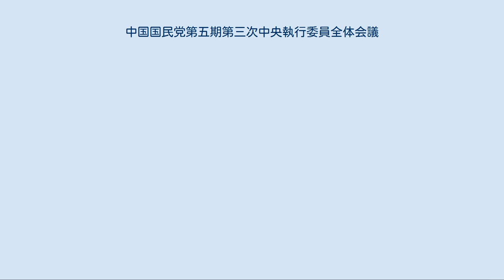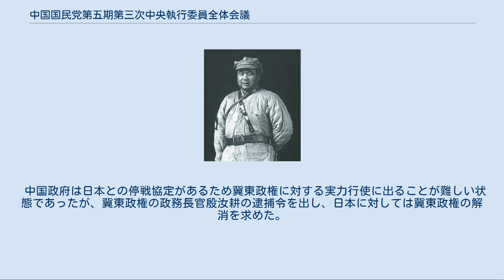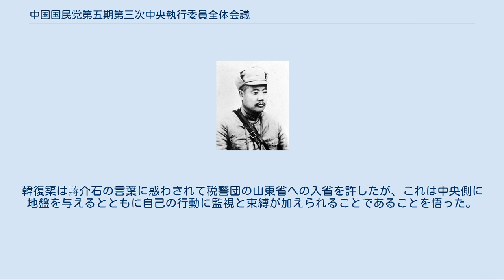中国国民党第五期第三次中央執行委員全体会議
中国国民党第五期第三次中央執行委員全体会議（ちゅうごくこくみんとうだいごきだいさんじちゅうおうしっこういいんぜんたいかいぎ）は通常三中全会と呼ばれ、中国国民党が1937年2月15日から同月21日まで行った会議である。
日本との外交努力継続、共産主義の根絶、民生主義に基づく経済建設を決定した。
前年12月に西安事件が起きたことから注目された中国共産党との関係に関しては同党との絶縁を決議した。
日本との外交努力継続も決定されていたが国民政府はこの大会後に中央集権化を進め、地方の独立政権を従え、一部では官憲による排日運動も行われた。
 汪兆銘は2月15日の三中全会の開会において和平統一の進捗、綏遠戦争勝利、蔣介石の西安脱出を祝福した。
続いて三中全会の主要議題については領土保全と喪失した領土の回復、西安方面の安定化、国民経済建設運動、民主政治実現への意欲を示した。
 2月21日には大会宣言が採択され、対外方針に関する部分では日中国交を調整する努力の継続と冀東及び冀察の行政主権回復の短期実現を求め、対内方針に関する部分では自力で共産勢力を根絶し、民生主義による経済建設に邁進するとしている。
 西安事件以来、国民政府の態度が硬化し共産軍の存在は救国の方針に対する大きな障害であるとして中国共産党を排除する気運が相当のものであったため、中国共産党は譲歩した提案を行った。
2月15日の三中全会に対して中国共産党は という条件に国民党が賛成するなら、 を行うという妥協案を提出した。
 馮玉祥と李烈鈞からは抗日運動と西安事件は侵略国に対する国民的義憤より起きたものであり、中国共産党との内戦を停止して実力を持って主権侵害に対応すべきであるとの提案がなされ、抗日や冀東政府と冀察政権の解消といった直接の言及を避けているものの強硬な内容であった。
中央側では抗日即戦という主張はその真意が党中央打倒にあることが明らかであり、人民戦線派は中国共産党の偽装であると判断して議題提出の制限を行った。
 三中全会最終日の21日、共産党シンパの出席代表と広西派が不満を示したものの中国共産党に対する以下の決議がなされた。
 これは反国家、反民族の立場を取り、国際組織を背景として国家の統一を脅かす無産党の行動と宣伝に独立自主の国家は反対するという国民党の立場を明らかにしたものであった。
 中国共産党は三中全会に提出した妥協案を撤回し、1935年の八・一宣言以来の妥協工作では最後まで拒否していた共産軍の改編を認め、特別区域設定の要求も放棄した。
1937年3月5日、国民政府は共産党本来の主義主張は完全に骨抜きとなり事実上中国共産党は姿を消したと発表し、これは国民党が共産党を屈服させものであり、かつての国共合作とは全く性質が異なり、憲政実施後に共産党が左翼政党として復活しても国民党はソビエト政府と共産軍を圧する自信を持つとの説明がなされた。
同年6月中国共産党は完全降伏か包囲殲滅を被るか、あるいは北方の砂漠に退却するかを選ばねばならない状態にまで追い込まれたが翌月の盧溝橋事件による日中戦争開始により将の中国共産党完全掃滅計画は放棄され危機を脱した。
 国民政府は中央の全国統一実現を求めた。
山西省において民衆を煽動して反閻錫山運動を起こし、金融問題によって反蔣介石側だった李宗仁と白崇禧を中央に屈服させ、四川大飢饉に対する援助と引き換えに四川省政府主席劉湘は中央に絶対の服従を宣言した。
この運動に対して回教徒は新疆省を中心に中央に対する反乱を起こし、国民政府は中央化の方針に対する重大な反抗として関連する通信を一切停止、交通を閉ざして鎮圧を行った。
 列強は中国が上海停戦協定で禁止された区域内に軍事施設を建設し、保安隊の人数も所定の人数を上回るものであり、しかもそれは軍隊となんら変わるものでないことを抗議したが中国側からは誠実な回答を得ることができなかった。
 地方政府[編集] 1935年12月に成立した冀察政務委員会の委員長宋哲元と日本関連施設が集中する山東省の政府主席韓復榘に対して軍事委員会副委員長馮玉祥が働き掛けた。
韓は特に日本との交渉において従来慎重で、日本人には最も好評で日本人の同情的支持も得ていたが、対日軍事施設を準備し、山東地域に5個師団を集中させた。
一方冀察政府に対しては第二十九軍の国軍化、河北省銀行の銀行券発行停止、および河北省銀行券と法幣の強制的兌換の3要求が突きつ...